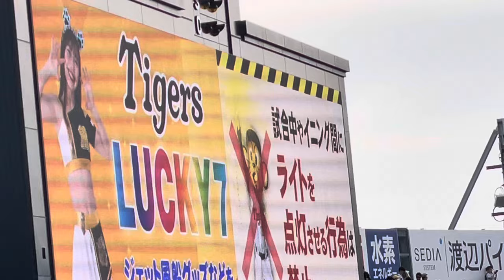【勝利へ輝け 】阪神タイガース ✨ ラッキーセブン 阪神甲子園球場 24.4.28. 🆚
など